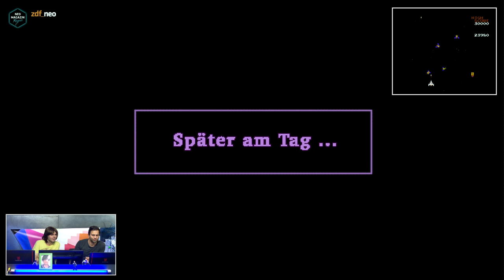[2/4] Game Royale 2: The Secret of Jannis Island | Game+ Daily | 21.12.2016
Zwei Tische, zwei Themen, unendlich viel Leidenschaft
Bei Game Plus Daily präsentieren wechselnde Moderatoren aus dem RBTV-Universum vielfältige Gaming-Themen. Dabei gibt es zwei farblich markierte Tische – einer blau, einer rot. Die Themen können natürlich neue Spiele sein, es werden aber auch viele weitere Facetten der Gaming-Welt beleuchtet.